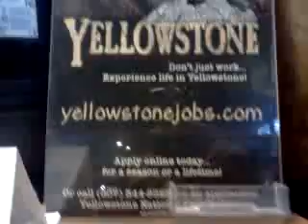Tour of Lake Lodge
Lake lodge in Yellowstone